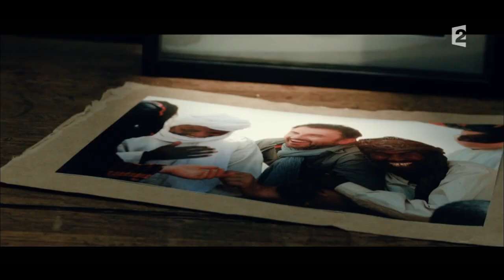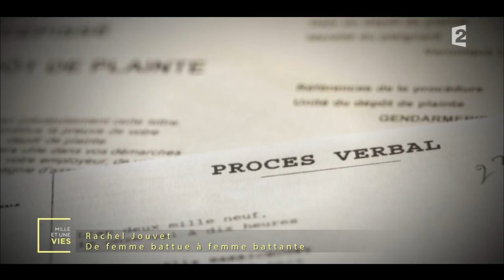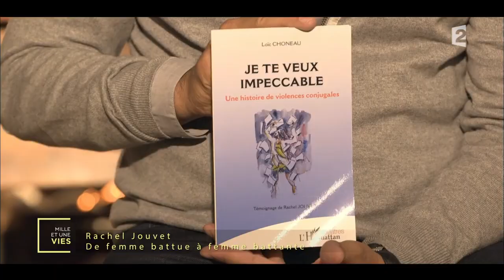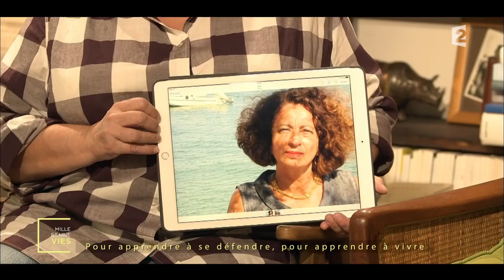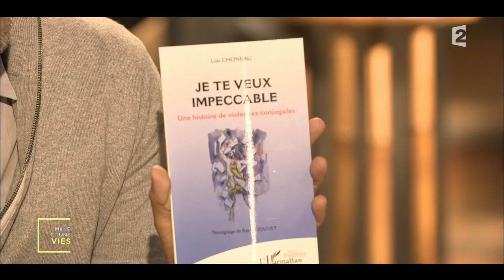Femme battue : comment s'est relevée Rachel Jouvet? - Mille et une vies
Rachel Jouvet a trouvé la force de sortir des griffes d'un conjoint violent qui est allé jusqu'à assassiner son père. Aujourd'hui, elle porte un message de courage pour les femmes victimes de violences conjugales et de harcèlement.

Extrait de l'émission "Mille et une vies" diffusée le 24/11/2016 sur France 2.